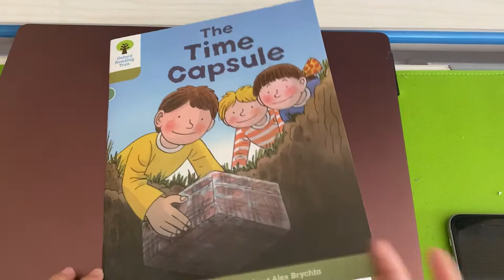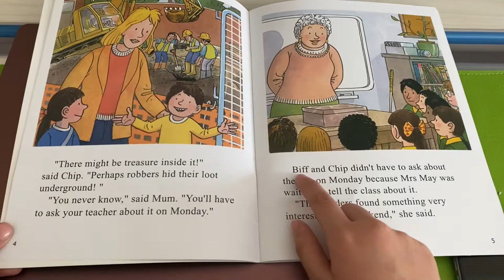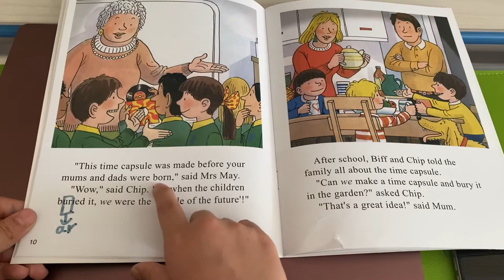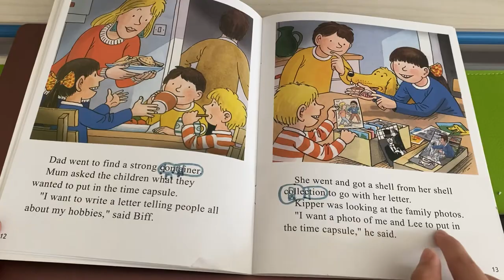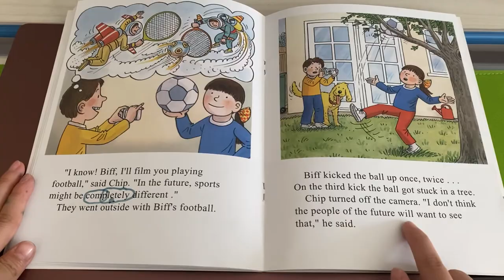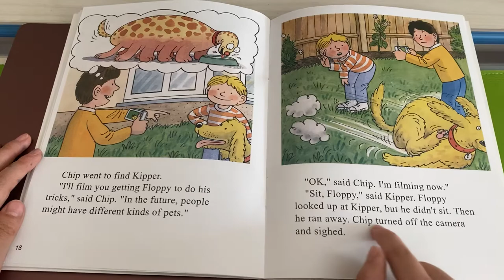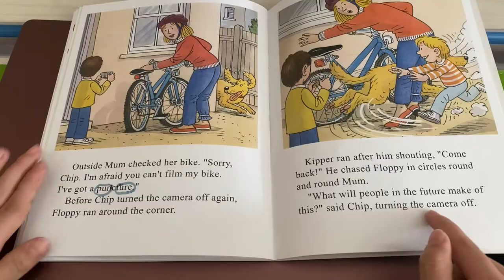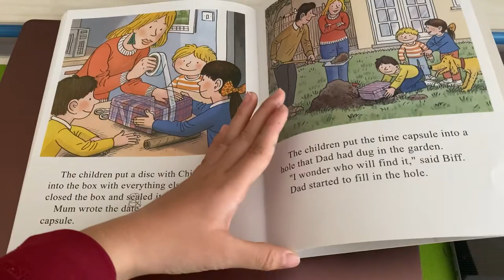7-23 The time capsule/Oxford reading tree